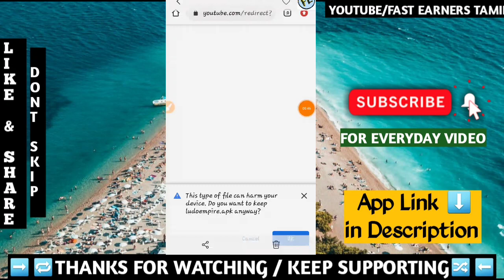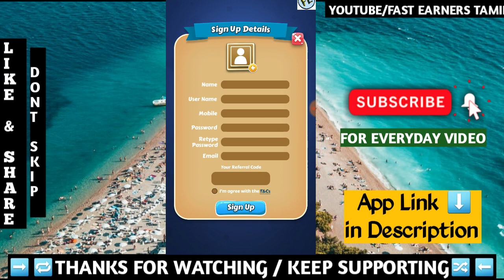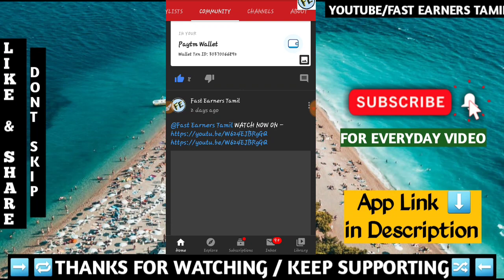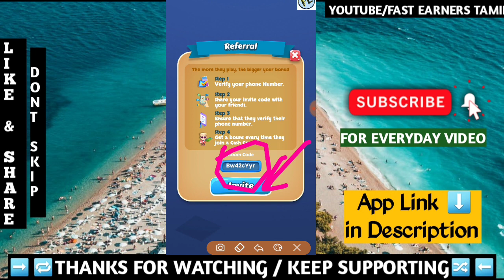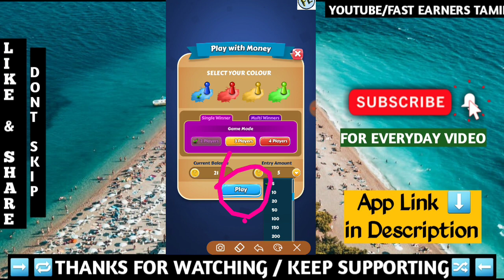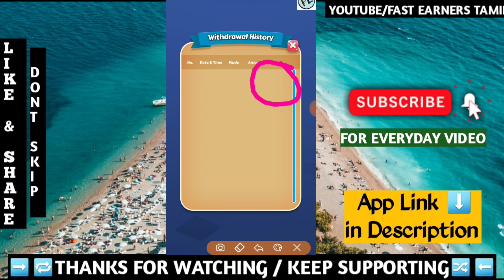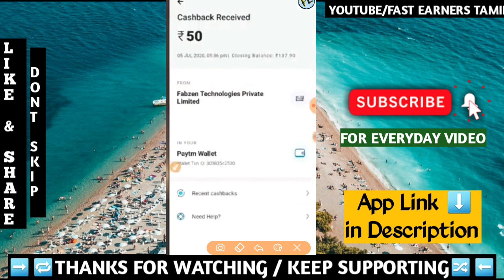Play Ludo and spin earn money ₹50 in tamil|Ludo empire app tamil|fast earners tamil|paytm cash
Refer code - Bw42cYyr

நாம் சேனல் பின்பேரும் எல்லோருக்கும் நன்றி... நாம் சேனல்ளில் வரும் அனைத்து வீடியோயும் பார்த்து பயன் படுத்தி பணம் சம்பரித்து கொள்ளுங்கள். நாம் அனைவரும் பணம் சம்பரிக தினமும் வீடியோ போடபடும்.

🏅 Script and Tricks
🏅 Paytm,google pay ,amazon cash back offer
🏅Etc.

போன்ற தளங்களில் பணம் சம்பரிக்கலாம்.

Important Videos-